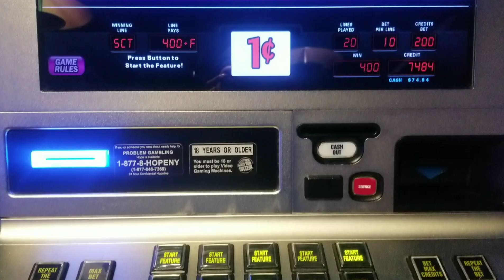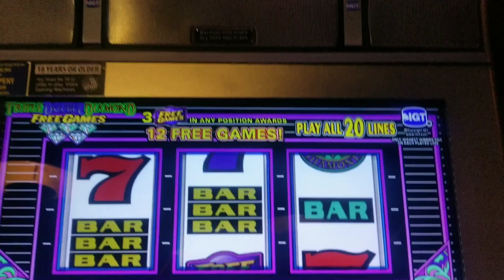Triple Double Diamond Bonus 12 Free Games $2.00 Max Bet Bonus Win